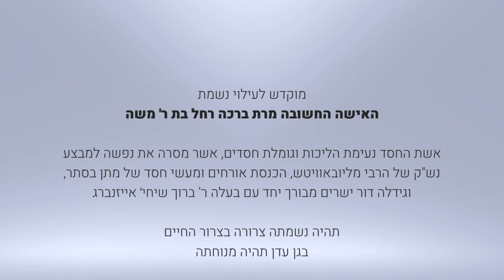הרה"ג הרב ווכטר שליט"א - סגולות זה נחמד אבל צריך לעבוד